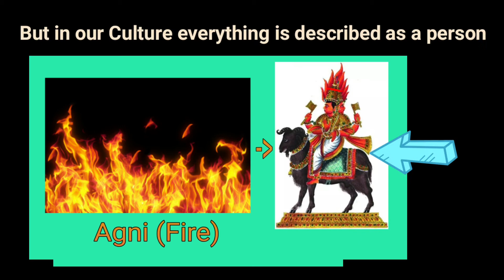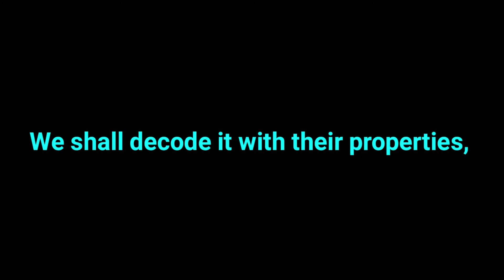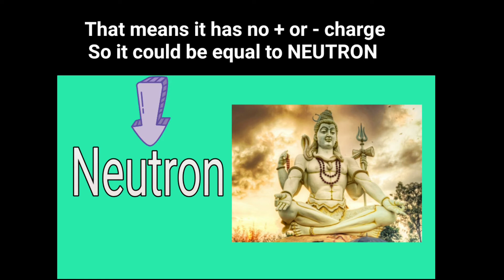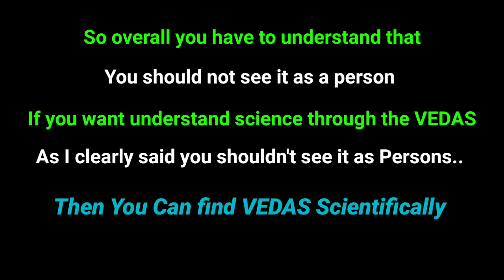Decoding Science in vedas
Explained completely about how to decode science in VEDAS clearly